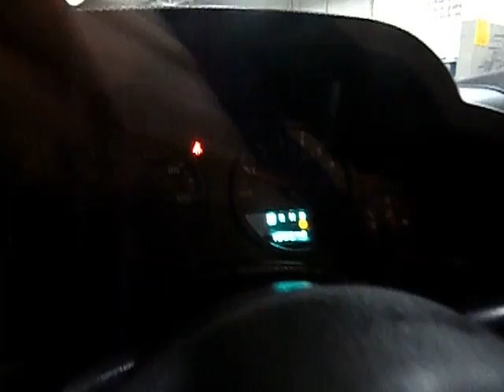2008 Jeep Wrangler Bourbonnais illinois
Hey guys, this is Chad Milliron at Taylor Chrysler Jeep and Dodge EBay Manager here.I'll tell you a little bit about this 2008 Jeep Wrangler Sport model. The previous owner did add steel front bumper. 2 1/2 inch lift kit with over sized mud tires. Black rims. I love the green in color. Everyone will see you coming. Soft top on this one. Which is removable. You can also get the hard top as an accessory. This one has manual windows and locks. Vinyl Interior the carpeted floor. CD player. Heat and Air. 105,048 miles on it. Does have the back seat. Full size spare tire. The only damage on this vehicle is right here on the rear quarter. You can have a lot of fun in this vehicle. The tires and lift kit are brand new. 2008 Jeep Wrangler Sport 100,000 miles. This is Chad Milliron EBay Manager at Taylor Chrysler Jeep and Dodge. Check out our EBay store if you wanna see more of our inventory. Have a good day.